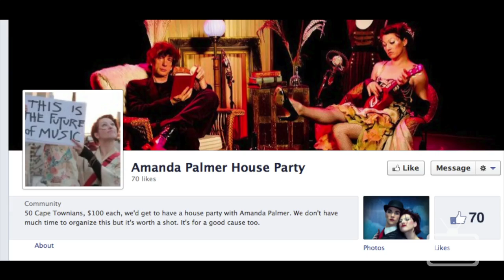CMJ TV: Amanda Palmer's Million Dollar Business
Amanda Palmer has accomplished what no woman or man has done before: raise over $1,000,000 for her project on Kickstarter. After she left her record label, Roadrunner, she needed a way to fund her next album, so she started her Kickstarter asking fans to donate as little or as much as they wanted. In exchange depending on the amount the fans donated they could get anything from an album to a house party where she would play at the donors' home.